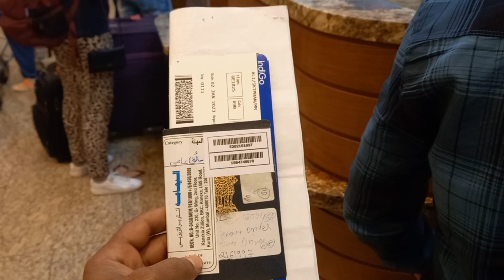Indian Mumbai to Saudi Arabia Riyadh ভারতের মুম্বাই থেকে সৌদি আরবের রিয়াদ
India Mumbai to Saudi Arabia Riyadh ভারতের মুম্বাই থেকে সৌদি আরবের রিয়াদ